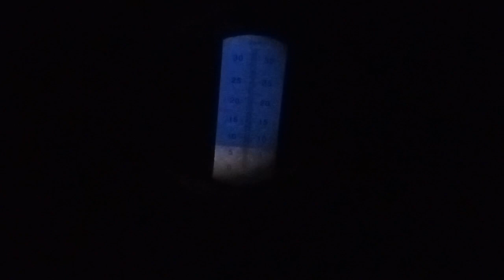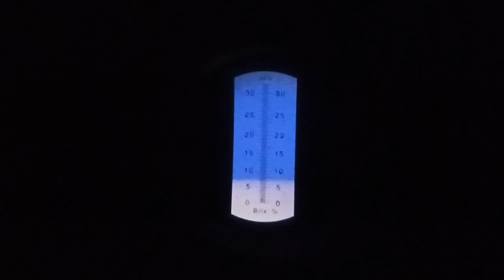UJI TINGKAT KEMANISAN JAMBU DALHARI YANG DI TANAM DITANAH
Semoga video ini bermanfaat untuk para petani atau pecinta tabulampot. mohon maaf jika ada salah kata semoga kalian suka dengan video ini, jangan lupa SUBSCRIBE, LIKE dan SHARE ke teman teman yang membutuhkan.

Konsultasi Seputar Tabulampot bisa via telfon ke no 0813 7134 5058 (SAIPUL ANNUAR) TIDAK DI CHAT/TELPON WA

Khusus Pelayanan Penjualan bibit bisa chat WA ADMIN (FITRA) klik atau ke no 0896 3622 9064 TIDAK DI TELPON